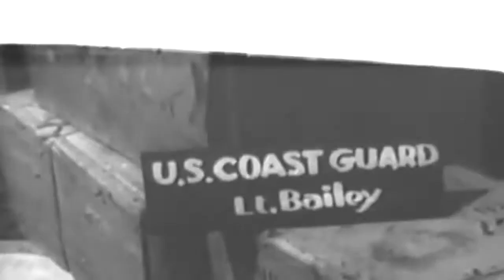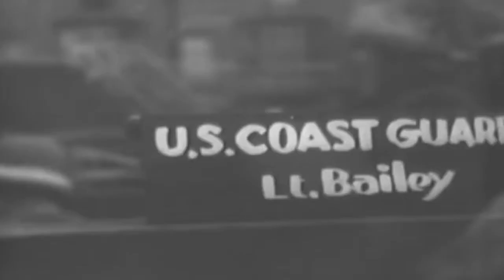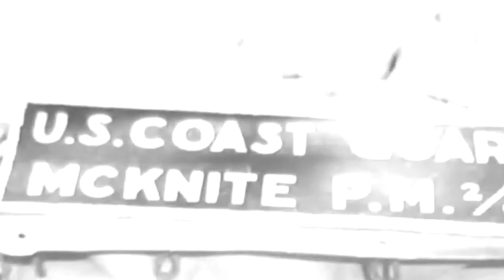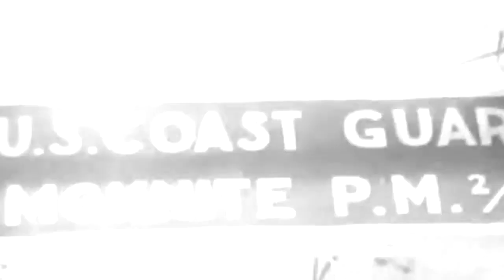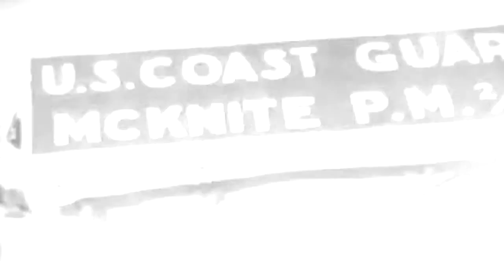D-Day Preparations & Normandy Invasion, 06/05/1944 - 06/07/1944 (full)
Freely downloadable at the Internet Archive, where I first uploaded it. Naval Photographic Center film #15760. National Archives description "1) HA MS U.S. troops, with battle packs, on decks of LCI; other ships in BG. 2) HA MS Troops, sailors, on decks of LCI. 3) HA CU Troops going down ladder. 4) HA MLS Troops and sailors aboard LCI; ship tied at pier; building in BG. 5) MCU Three soldiers on deck talking.6) MS Three men talking. 7) MCU Group of men on decks of LCI: one man looking through binoculars. 8) MS Soldiers, officers, wearing battle helmets, sitting on deck. SV 9) LS Girls standing in front of buildings looking toward soldiers on ship. 10) HA MS Enlisted men and soldiers on decks of LCI. 11) HA MCU Navy Lt. checking C. G. men out. 12) MCU Officer leaning against stanchion; water in BG. 13) MCU Enlisted men, officers looking at something; men being checked out. SV. 14) LS Long convoy underway; stern section, American flag on LCI, in FG. 15) LS USS SAMUEL CHASE (APA-26) underway; port beam shot. SV 16) LS CHASE underway; DD underway in BG. 17) MLS Same as above; DD ahead of CHASE in this scene. 18) MS Port beam view of rescue crash boat underway. (slightly dark) 19) MCU Crash boat underway. 20) MLS Crash boat underway; SAMUAL CHASE and DD underway in BG. 21) LS LCI"s convoy underway; stern of LCI in FG. 22) LS CHASE and crash boat underway. (dark scene) 23) LS Same as before; part of LCI in FG. 24) MS Crash boat; on side of boat, "U.S. Coast Guard No. 6". 25) MS Bow, port side, of CHASE underway; men on deck. 26) LS Convoy of LCI"s underway; choppy water. 27) MS DUKW moving across land; men on DUKW; men walking. (dark scene) 28) MS Port bow view of LCU on beach; men handling line; crane. 29) MCU Troops coming up beach; ships in BG; barrage balloon in far BG. SV 30) MCU 2 1/2-ton truck with trailer in tow underway. 31) MS Bulldozers on beach; men on beach; ships in BG on beach. 32) MS 2 1/2-ton truck coming between bulldozer and DUKW; men on beach. 33) MCU MP on beach; gear piled on beach. 34) MS German prisoners marching along beach. (Fuzzy) 35) MCU German prisoners on beach; barbed wire around them. SV 36) CU Beachmaster with white flag. 37) MLS LCU on beach; bulldozer coming from LCU; two soldiers in FG. 38) MS DUKW underway; ship in BG. 39) MS Troops coming up beach from LCU. 40) MLS Reverse angle of same as above. 41) MS Troops coming onto beach; troops coming down ramp of LCU. QUALITY: GOOD TO FAIR" National Archives Identifier: 80174